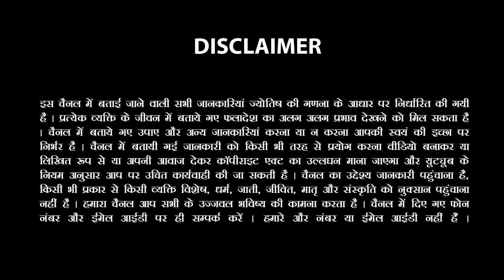25 नवंबर आज का राशिफल | today Horoscope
25 नवंबर आज का राशिफल | आज का राशिफल | today Horoscope